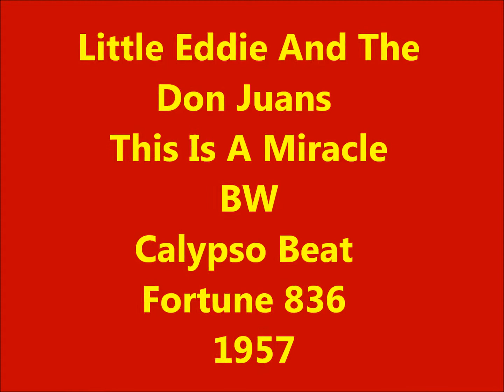Little Eddie And The Don Juans - This Is A Miracle / Calypso Beat - Fortune 836 - 1957